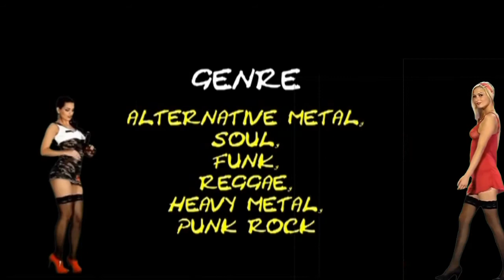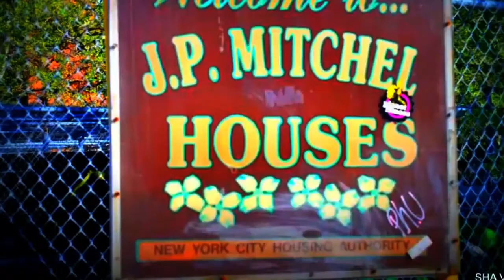"TALES FROM THE 24/7 SPYZ"JIMIHAZEL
"Heavy Metal Master Guitarist" namely, Jimi Hazel takes you on a small tour around his hometown and gives you a little history on his band.